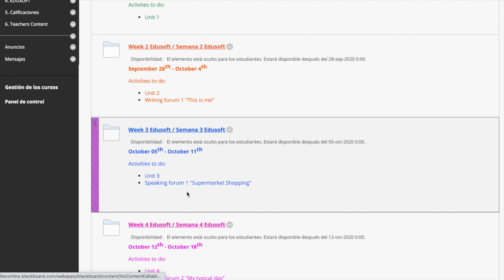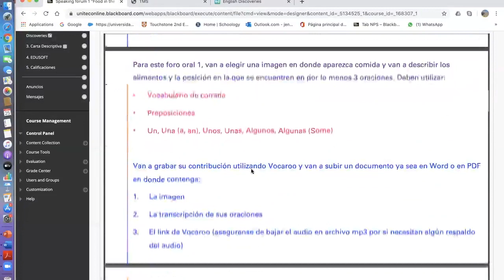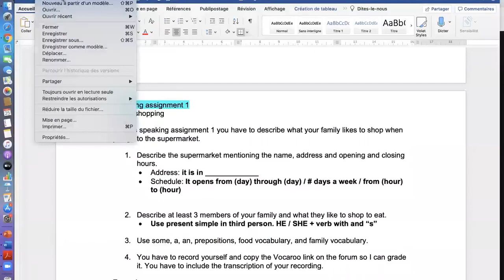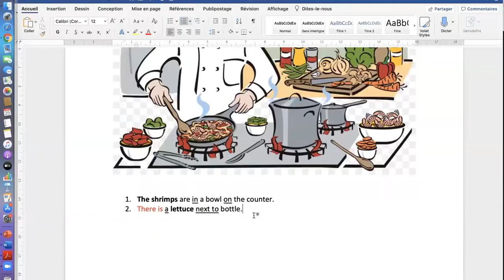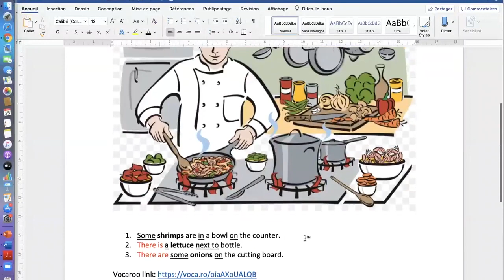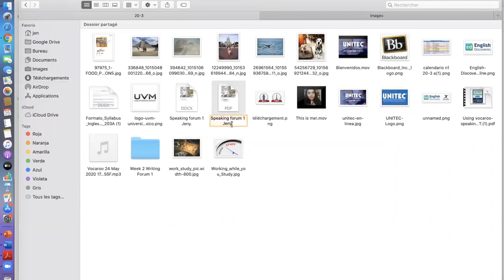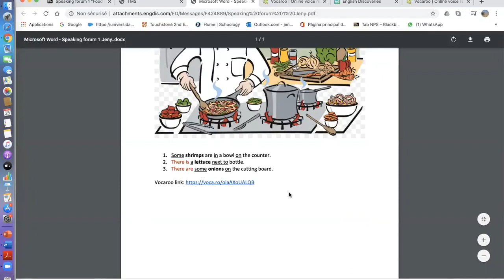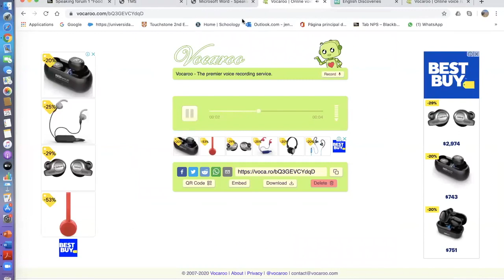¿Cómo realizo un Speaking Forum?